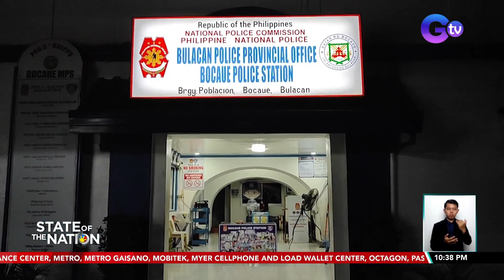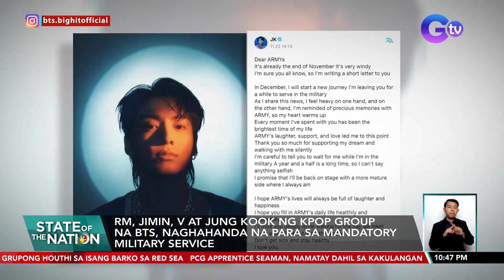State of the Nation Express: November 22, 2023 [HD]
Narito ang mga balitang dapat n'yong malaman sa State of the Nation ngayong Miyerkules, November 22, 2023

17 Pinoy, kabilang sa mga hostage sa hinijack na barko sa Red Sea ng grupong Houthi

PCG Apprentice Seaman, namatay dahil sa kakulangan ng oxygen sa utak dala ng pagkalunod

Vlogger na wanted pala sa kasong may kinalaman sa droga, arestado

Sea at air assets ng China, Namataan sa West PHL Sea ng surveillance plane ng Amerika

Pamilya ni Catherine Camilon at PMaj Allan De Castro, nagkaharap sa pre-hearing conference

Pagawaan ng paputok sa Bocaue, Bulacan, sumabog; isa patay

PhilHealth Benefit Packages, tataas nang hanggang 30%

Mahigit 4,000 bahay at ilang negosyo, nawalan ng kuryente dahil sa lalaking umakyat at mahigit 24 oras na nanatili sa poste ng kuryente

Christmas display sa Pasay City Hall at Night of Lights sa isang mall, maaaring pasyalan

RM, Jimin, V at Jung Kook ng Kpop Group na BTS, naghahanda na para sa mandatory military service

Golf-inspired sportswear ng isang kandidata sa Pangasinan, may kakaibang paandar